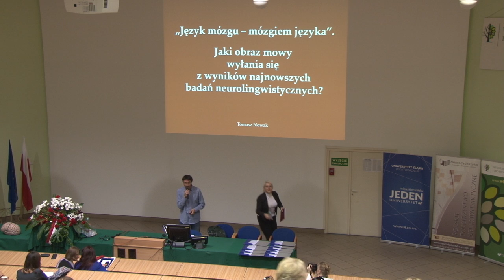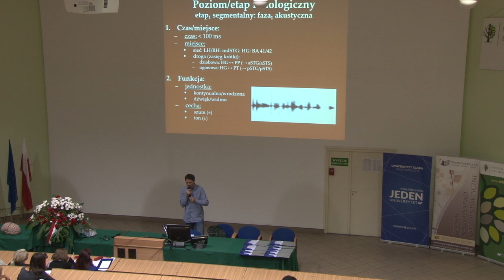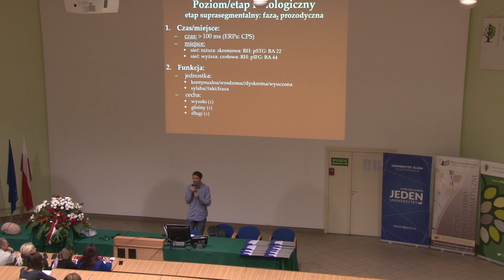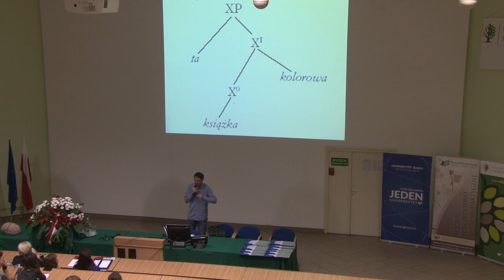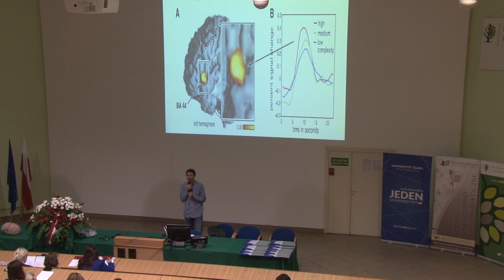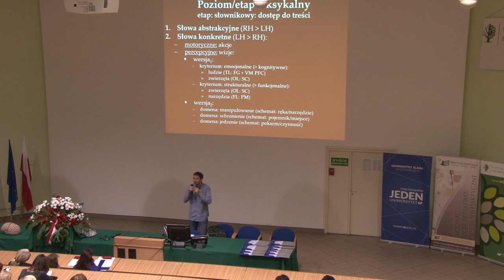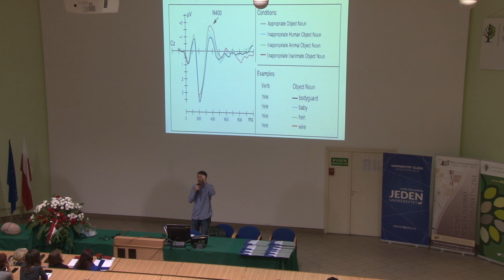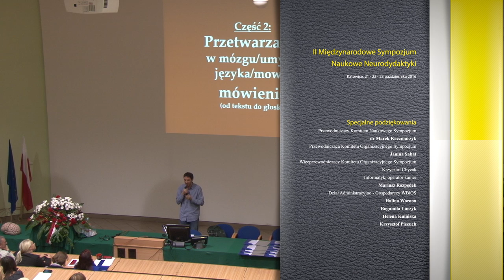Tomasz Nowak - Język mózgu - mózgiem języka (...).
Wykład dr hab. Tomasza Nowaka z Wydziału Filologicznego Uniwersytetu Śląskiego pt. Język mózgu - mózgiem języka. Jaki obraz mowy wyłania się z wyników najnowszych badań neurolingwistycznych?, wygłoszony podczas II Międzynarodowego Sympozjum Naukowego Neurodydaktyki, odbywającego się w dniach 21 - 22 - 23 października 2016 na Wydziale Biologii i Ochrony Środowiska Uniwersytetu Śląskiego w Katowicach.